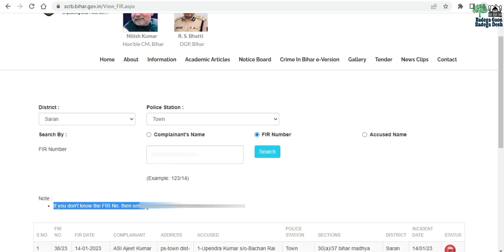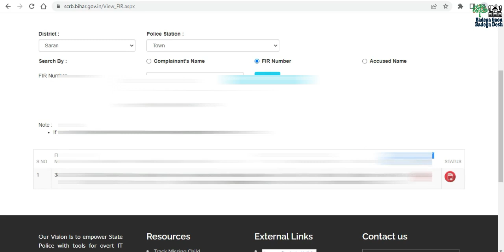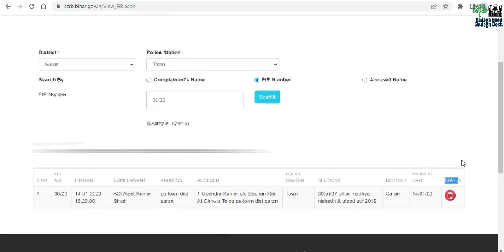Police Station ki FIR Copy kaise Download kare || Bihar Police station ki FIR copy Download kare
About Video :- Dosto is video me bataya gaya hai ki aap Bihar me kisi bhi Police Station Ki FIR copy Kais download karenge .

  आशा करता हु  की आपको  वीडियो  मे दी गई जानकारी अच्छी लगी  होगी |
   धन्यवाद